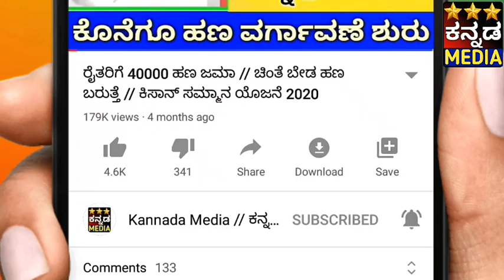ಅಮಿತಾಬ್ ಬಚ್ಚನ್ ಮತ್ತು ಅಭಿಷೇಕ್ ಬಚ್ಚನ್ ಸೋಂಕು ದೃಢ / ಮುಖ್ಯ ಮಂತ್ರಿ ಯಡಿಯೂರಪ್ಪ ನವರಿಂದ ಜನತೆಗೆ ಮುಖ್ಯ ಮಾಹಿತಿ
Suddi Mahiti / ಕನ್ನಡ ಅಮಿತಾಬ್ ಬಚ್ಚನ್ ಮತ್ತು ಅಭಿಷೇಕ್ ಬಚ್ಚನ್ ಸೋಂಕು ದೃಢ / ಮುಖ್ಯ ಮಂತ್ರಿ ಯಡಿಯೂರಪ್ಪ ನವರಿಂದ ಜನತೆಗೆ ಮುಖ್ಯ ಮಾಹಿತಿ